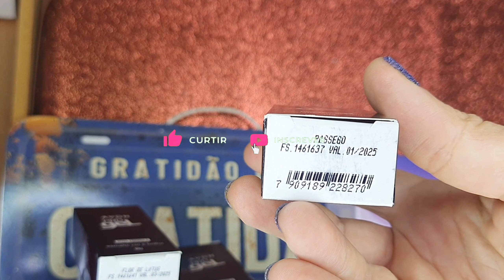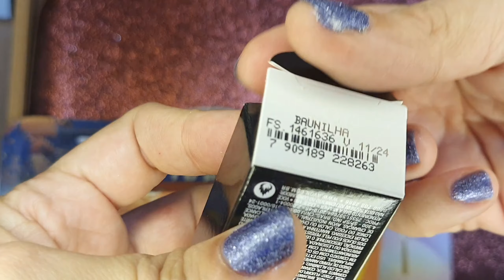10 TOP ESMALTE AVON PRO GEL - MOSTRANDO PRODUTO AVON ESMALTE GEL PRO NOVA FÓRMULA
10 TOP ESMALTE AVON PRO GEL - MOSTRANDO PRODUTO AVON ESMALTE GEL PRO  NOVA FÓRMULA @AvonBR

Fale comigo: 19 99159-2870 (whatsapp - horário comercial)